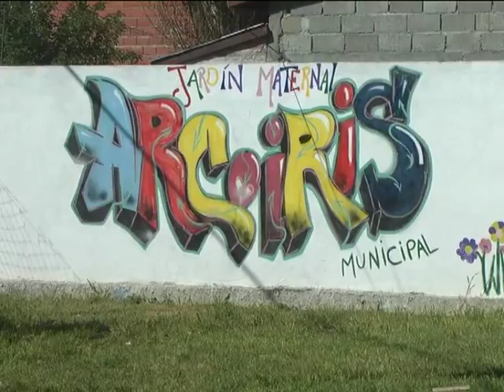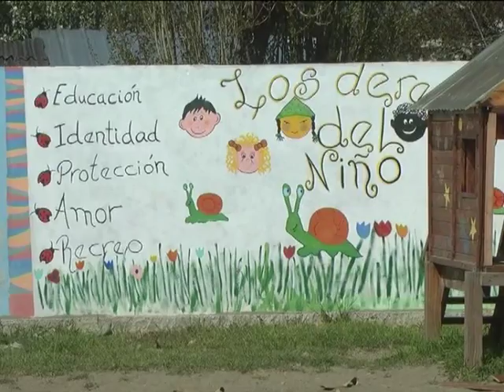16 10 15 MATERNAL ARCO IRIS Cristina Cerda